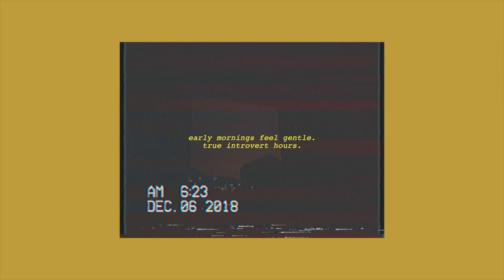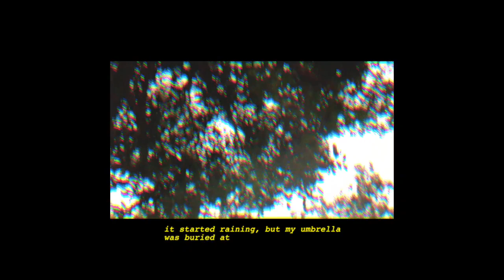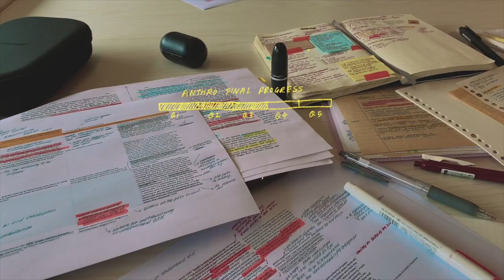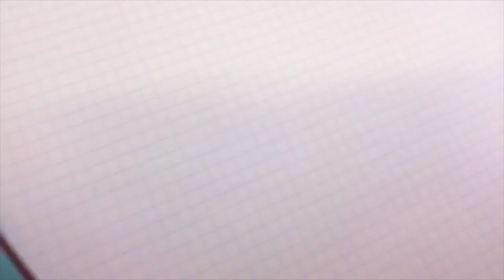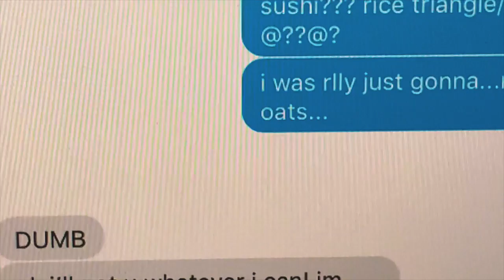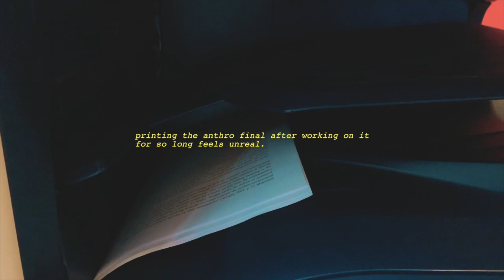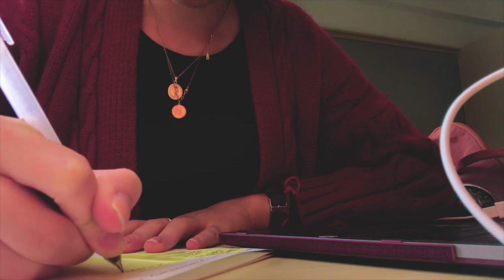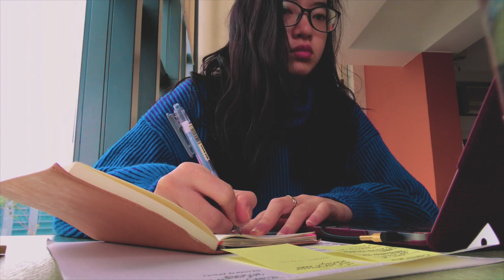📜☄️GHOSTS OF FINALS: Act 2 (uni vlog 2018) | clahrah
‧͙⁺˚*･༓☾  [pls open for commentary + social/filming info!!]  *:･ﾟ✧*:･ﾟ✧
i’ll try and keep this short! though i only took 2 classes during my 2018 autumn semester, it honestly felt more straineous because it felt like i was doing the same thing everyday over and over (instead of if i had numerous courses). i became super paranoid about amplifying the quality of each assignment because i knew i had more free time than most people. this was so stressful. having less classes has its ups and downs, my friends.

in this vlog, i finish up my anthropology assignment, which ended up being longer than my entire final capstone/thesis project from last academic year (if some of you remember, that was a book in itself). 10k??? anthropology can be miserable at times when it makes you confront a lot of things that we’ve lost, sacrificed for the advances we made. it was definitely a difficult course in terms of confronting reality instead of dwelling in fiction—which is what i’m usually used to. nevertheless, i learnt a lot! in hindsight, i don’t regret taking it despite my endless dramatic complaints.

as of currently, this summer has been paralysing. luckily, i have an opportunity that will hopefully pull through if i take enough responsibility to apply for it. fingers crossed! how are you? what are you up to? any books you’ve read? films? i watched pirates of the caribbean for the first time (!! I KNOW) last night. i fell asleep halfway though because i was exhausted, but i’m continuing it before i sleep.

Wholeheartedly,
Clara 💌

𝙼𝚄𝚂𝙸𝙲 ♪

Find the Truth - Stephan Rozier
Blowing Leaves - Alfie-Jay Winters
Honey and Bees - Damon Greene
Pieces of Plates - Sindrandi
Our Troubles Are Far Away - Stationary Sign
Early Mornings - Justnormal
Tabletop Vibes - Guustaavv
As the Wind Changes - Line Neesgaard
All of Me and All of You - Nocturnal Spirits
La Fille Sans Larmes - Lo Mimieux
Yes, Maybe - Vincent & A Seccret

𝙴𝙳𝙸𝚃𝙸𝙽𝙶

⭐️ filmed on an iPhone 7 Plus (i still kept it for sentimental reasons & i still film with it)